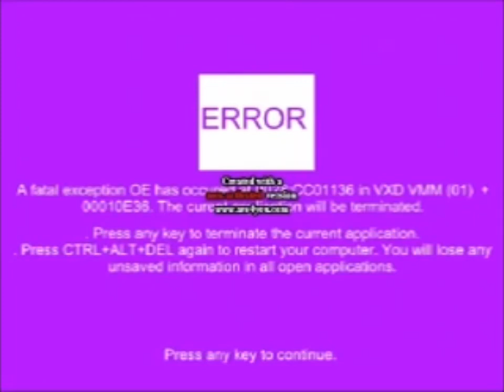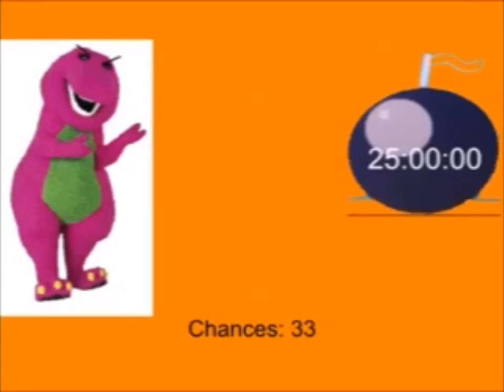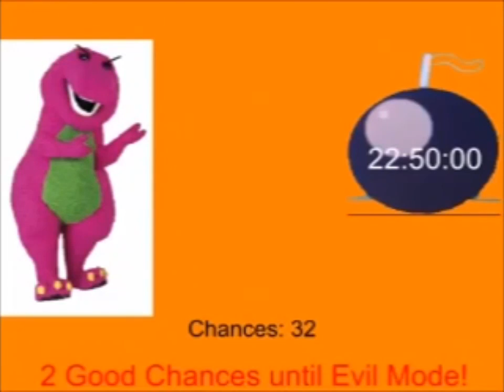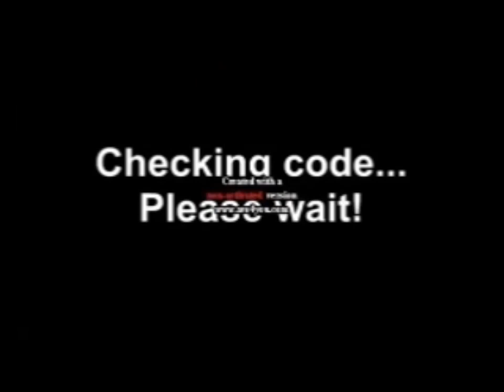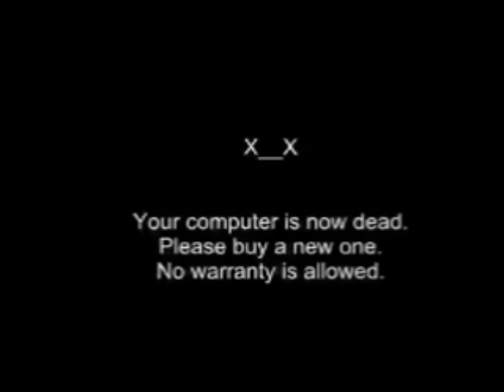Barney Error 69 (Full Version) [REUPLOADED^2]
Reuploaded because Saiger06 got terminated.
Original video date: April 27, 2018